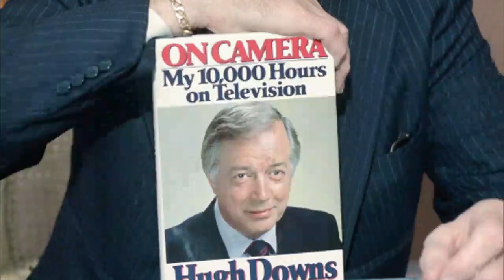Hugh Downs, former “20/20” host whose TV career spanned decades, dies at 99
From swimming with sharks to training for a space mission, Downs’ half-century career included once holding the Guinness record for most total hours on network TV. He died at his home in Arizona.